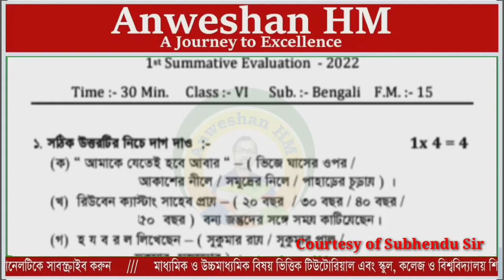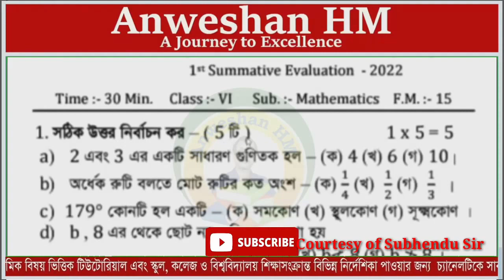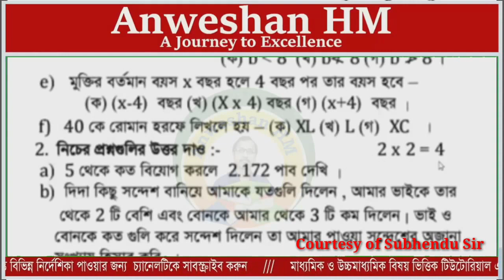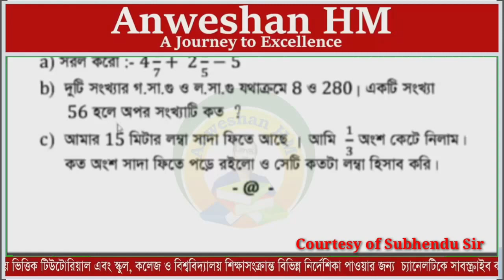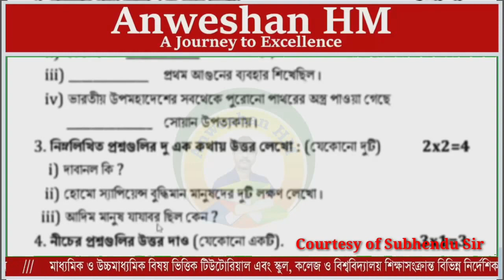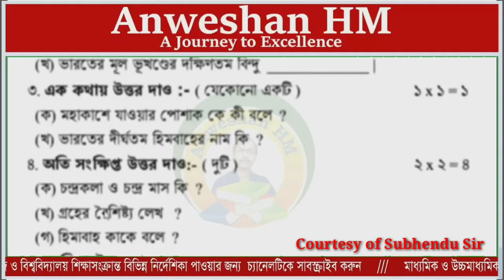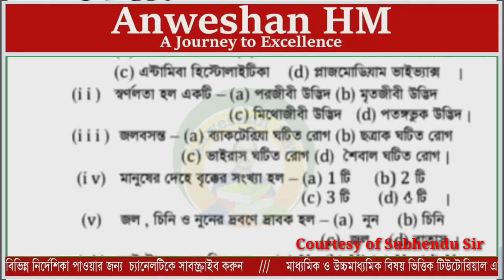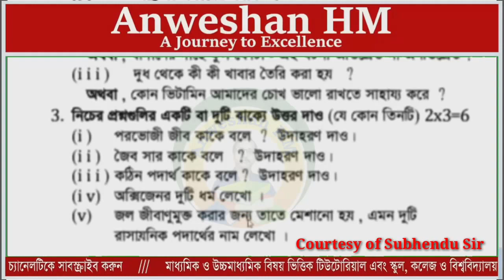Class VI 1st Summetive Exam 2022 || Class 6 All Subjects Questions Paper 2022 || Class 6 all Sub Qns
In this video I explained about Class VI 1st Summetive Exam 2022, Class 6 All Subjects Questions Paper 2022, Bengali Question Paper 2022, history Question Paper 2022, geography Question Paper 2022, science Question Paper 2022, Maths Question Paper 2022, Class 6 all Qns, Class 6 all subs Qns.